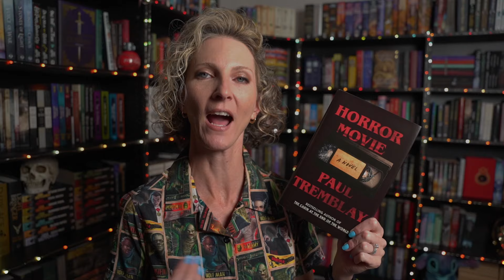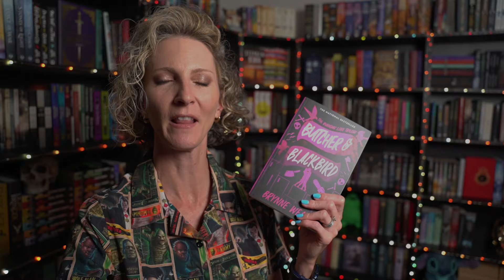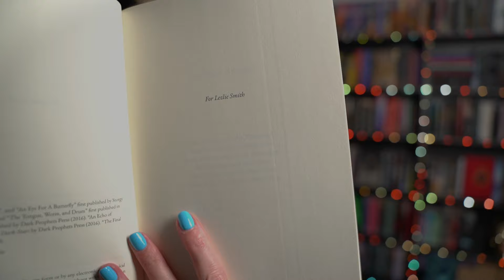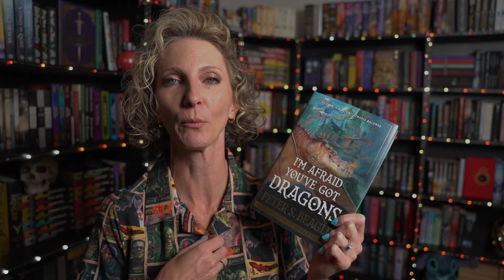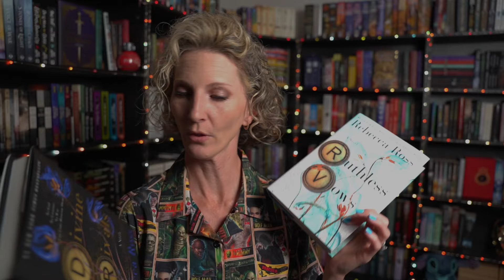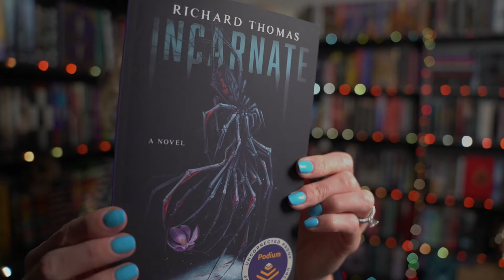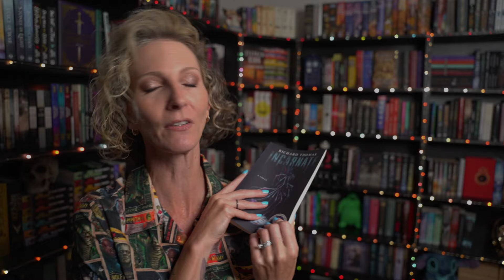BOOK HAUL || July 2024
I picked up a little stack of books over the last few months to add to my personal library - some are for review, some I read the ARCs and loved so much that I had to get a physical copy and a few that were sent to me - come see!

*I am an affiliate with Amazon (U.S.), so if you purchase a book using one of the links above, I will receive a portion of the sale at no additional costs to you.